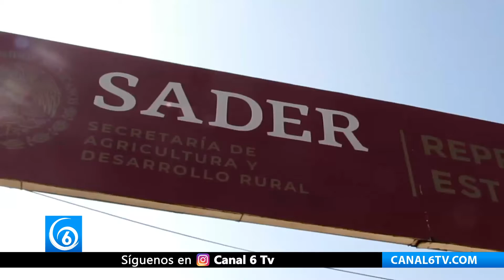Campesinos del Edomex entregan pliego petitorio en las dependencias del gobierno federal y estatal